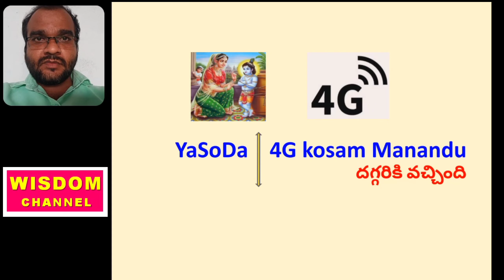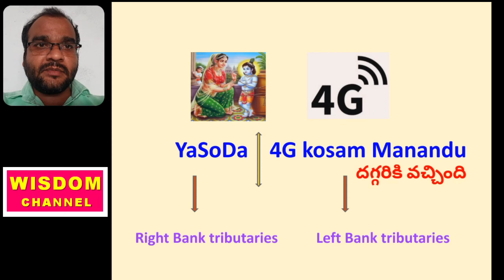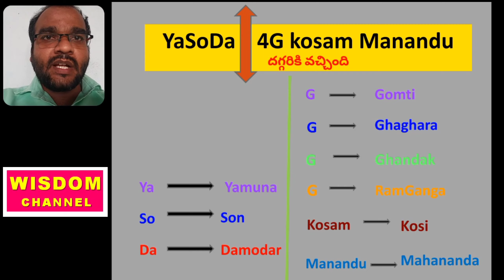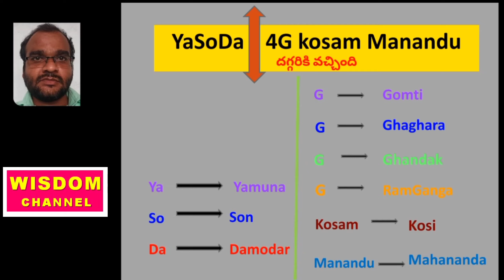GKTRICK#3 గంగా నది యొక్క ఉపనదులు ( బండ గుర్తులు )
TSPSC || APPSC || DSC || RRB || UPSC || SI || CONISTABLE || RAILWAY || BANKING || GROUP I || GROUP II || GROUP IV || HOSTEL WELFARE || GURUKULAM JOBS || POSTAL JOBS || IBPS || JPO || JAO ||

లేటెస్ట్ కరెంట్ అఫైర్స్
టుడే కరెంట్ అఫైర్స్
కరెంట్ అఫైర్స్ టుడే
మే నెల కరెంట్ అఫైర్స్

may 29, 2021 CURRENT AFFAIRS in telugu
29 may CURRENT AFFAIRS IN TELUGU
current affairs 2021 in telugu may month
మే కరెంట్ అఫైర్స్
GK QUIZ
2021 CURRENT AFFAIRS

Telangana history
Indian history
easy tricks for gk
easy tricks for current affairs